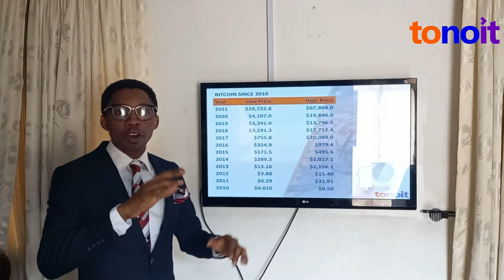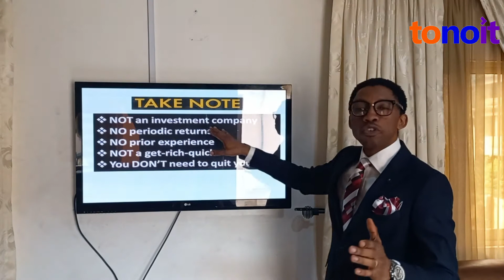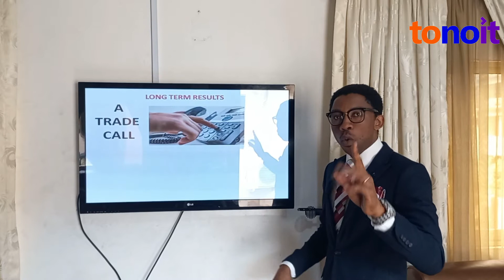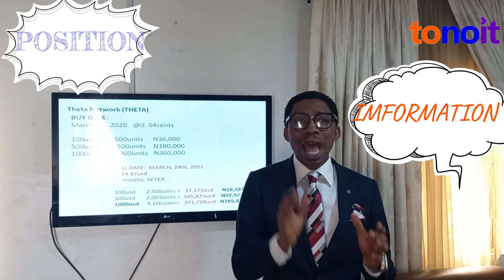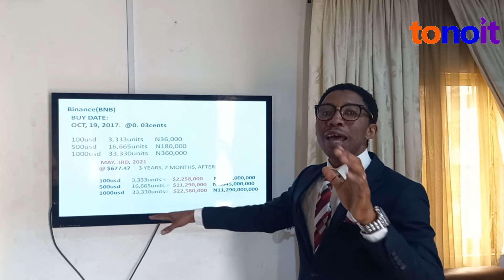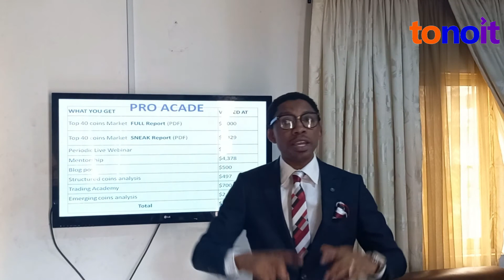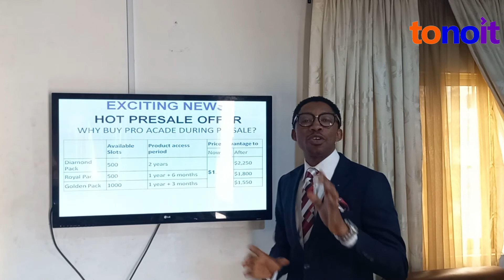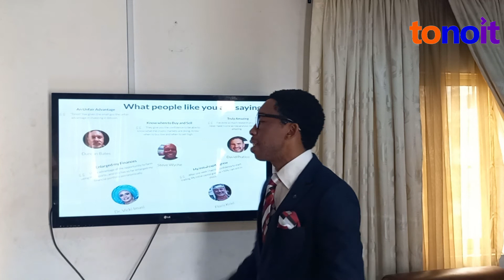How They Gradually Grew #36,000 to #1.1b from October 2017 to May 2021 (3 years and 7 months after)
Over the next few months, a new wave of crypto millionaires will be created.
And by learning how to get in on the ground floor and joining our network today, you're putting yourself on the fast track to being one of them.
Congratulations on taking the first step!

There's no shortage of digital assets to invest in, but if you want to learn how to grow your money faster than you imagined, we have the keys to a few  hot  altcoins you must BUY NOW before they could soar 1,000% as the crypto world kicks into full gear.

Watch the video to the end, and you will  have access to Your  FREE copy of Four Altcoins to Buy Now for 1,000% and Beyond Plus The sleeping digital giants that many people have been unknowingly overlooking.